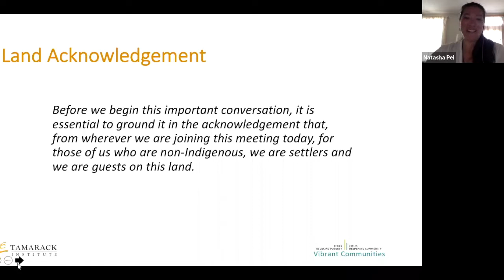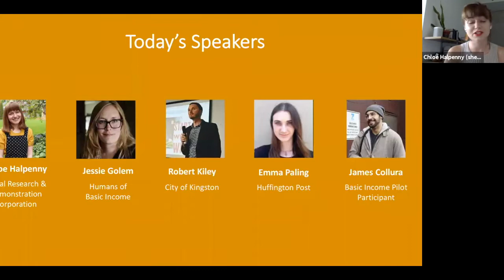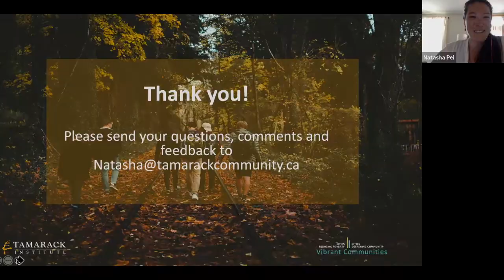Basic Income and Youth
Young people are facing a range of systemic issues that will significantly impact their futures as they enter the job market, start families, and seek financial prosperity. However, they are being faced with financial crises, a labour market becoming increasingly precarious, growing inequality, climate change, and amidst COVID-19, social norms will never be the same.

This webinar brings young Basic Income advocates, researchers and observers together to discuss Basic Income as a potential national social policy for Canada; including the unique challenges of the gig economy and recommendations for how our political institutions can - and should - respond.